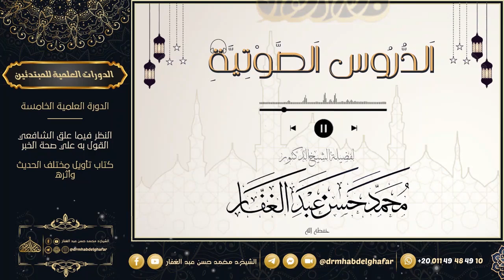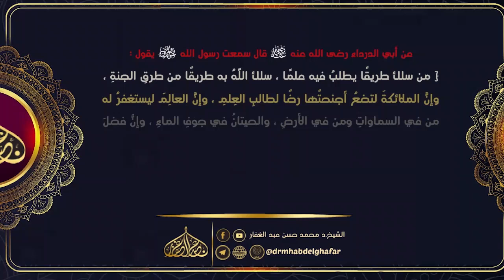منهاج السنة 1 10 2024